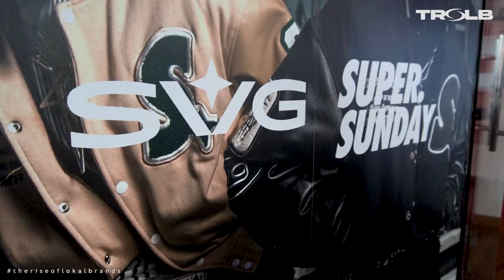TheRiseofLokalBrands Super Sunday PART 2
Episod kalini membawakan kolobrasi supersunday, positif dan negatif brand streetwear yang kini menjadi subculture dikalangan peminat lokal brand Malaysia.